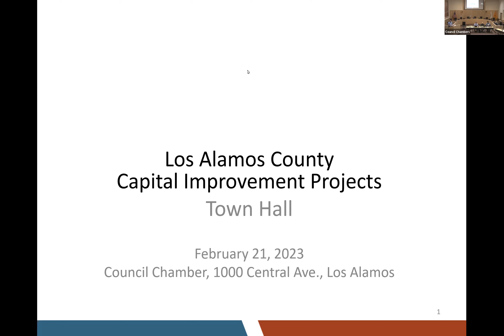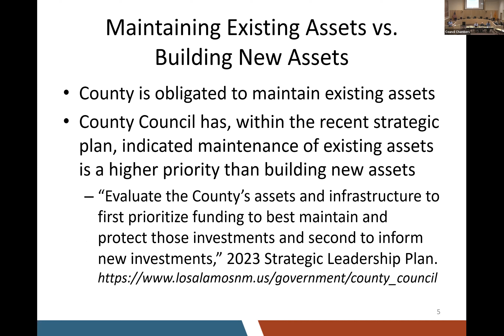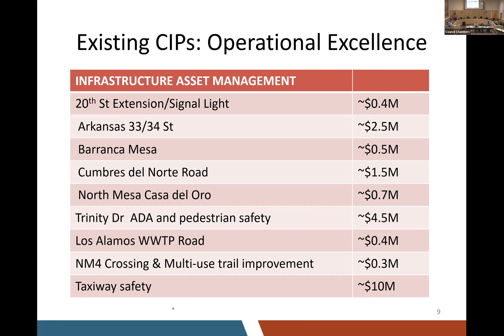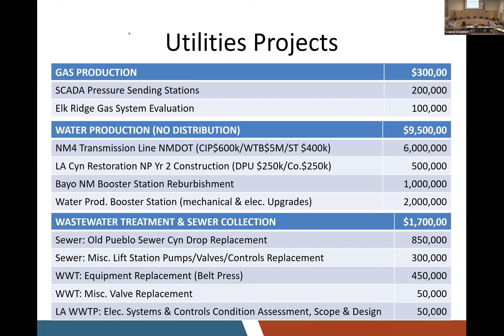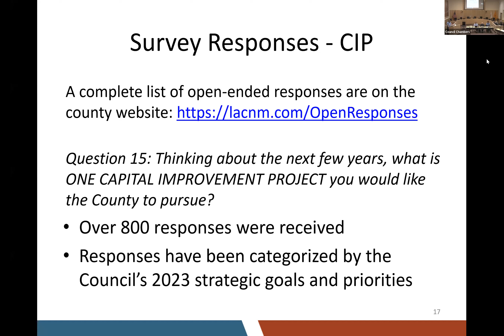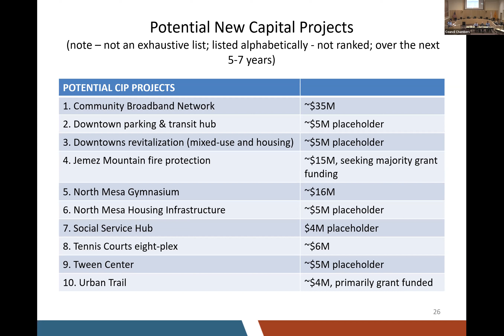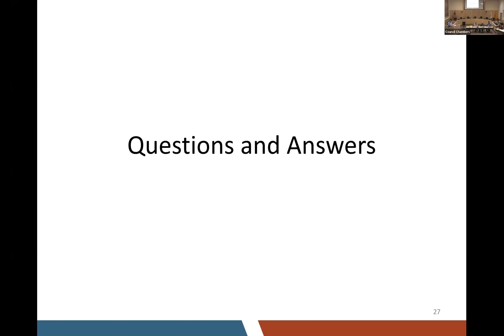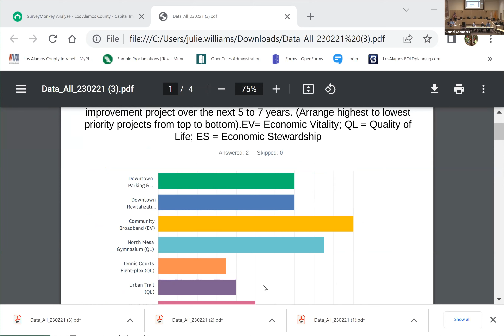Capital Improvement Projects Municipal Building Town Hall - February 21, 2023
Los Alamos County held a town hall on Tuesday, February 21, 2023, at 6 p.m. in Council Chambers, 1000 Central Ave., Los Alamos, NM. County Manager Steven Lynne, Deputy County Manager Anne Laurent, and Department Directors discussed capital improvement projects to prepare for the 2024 fiscal year budget. At the end of the meeting, Los Alamos citizens were asked to take a poll to prioritize potential new assets.